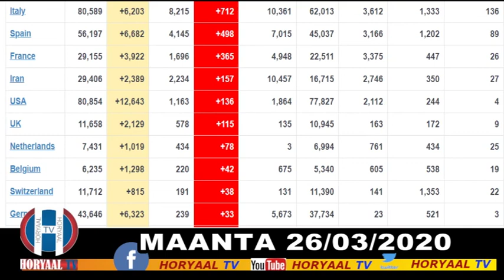WARBIXINTA CORONA EE MAANTA TIRADA DHIMASHADA OO SIYAADAY